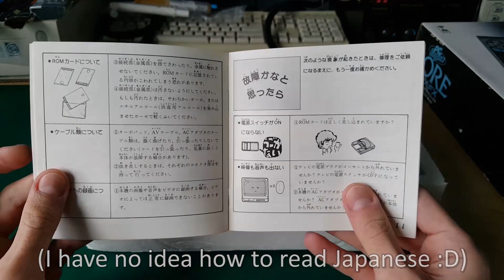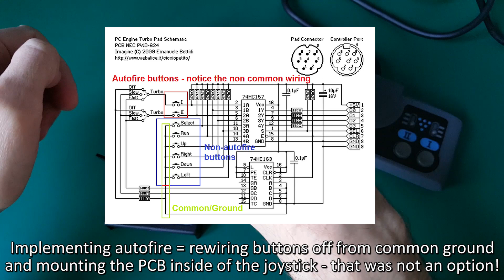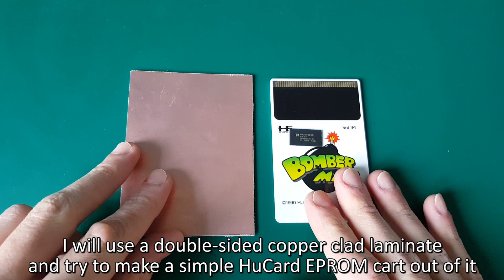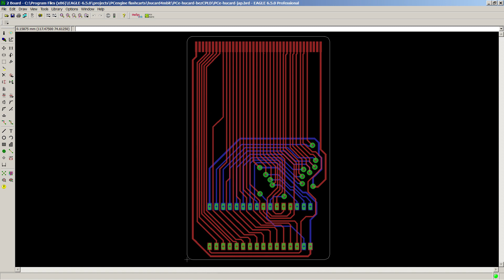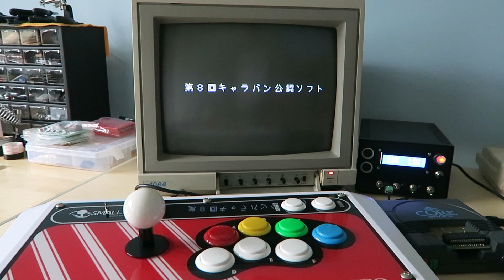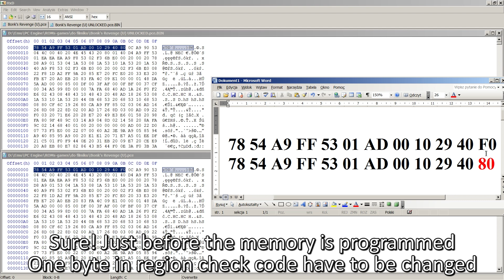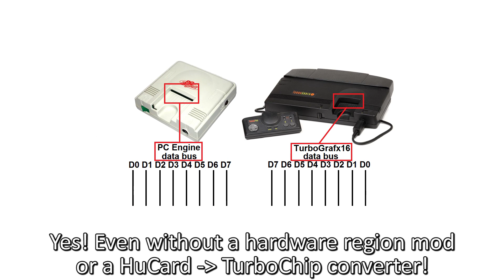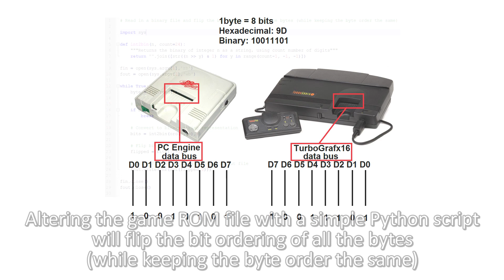PC Engine Homemade Flash Cartridge, RGB Mod & Arcade Stick Interface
This simple homemade EPROM flash cartridge for PC Engine allows the user to burn ROMs on to the EPROM memory and play games on the real hardware. As a bonus I show the video quality on Sony PVM of the RGB modded console vs stock composite output video. Also - I present to You how I managed to hook up my Neo-Geo DB15 arcade stick to PC Engine by using a converter box - there is so many great SHMUP's on PC Engine I could not live without one! :)

Sure - this cartridge functionality-wise cannot compete with TurboEverdrive - but as a very cool and inexpensive to make alternative it does the job very well. 99% of released games will work without a problem - AFAIK there is only one game on a HuCard (Street Fighter II - Champion Edition) that requires memory bigger than 8Mbit to run - so, this one will not work :)

Check out the links below for some interesting stuff in topic of PC Engine and RGB modding/flash carts:

Usefull video tips and info about RGB modding the PC Engine by RetroGameMods, GadgetUK164 and Voultar:

Python script to flip bit order in a binary file

Music playing in backround:

CoLD SToRAGE - Crazy Comets UpMix by CoLD SToRAGE
DJB - Skate or Die